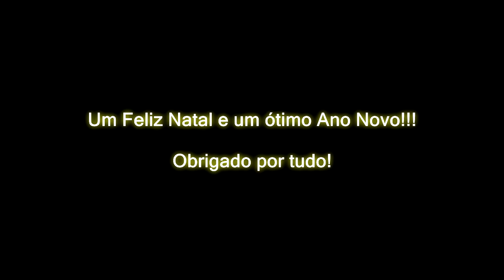Vale dos Dinossauros - O Retorno! #07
Fala jovens, estamos de volta!!